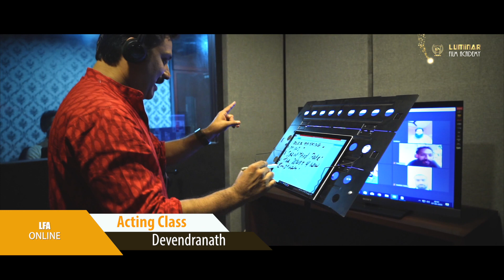ONLINE FILM MAKING WORKSHOP | ONLINE CLASS | 20 & 21 JUNE 2020 | LUMINAR FILM ACADEMY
ഭാവി സിനിമയെയും, മാറ്റങ്ങളെയും മുൻനിർത്തി പ്രഗത്ഭരായ എം. പത്മകുമാർ, മിഥുൻ മാനുവൽ തോമസ്, ബാബു പള്ളാശ്ശേരി എന്നിവരുടെ Online Workshop ക്ലാസുകൾ Luminarലൂടെ

Follow your passion at the Luminar Film Academy. We offer a 2-day film making workshop through online. Learn how to create films from Industry Professionals. The workshop is led by Film Directors M. Padmakumar and Midhun Manuel Thomas, and Scriptwriter Babu Pallassery. This Film making Workshop empowers you to learn thoroughly all significant stages of professional film making.